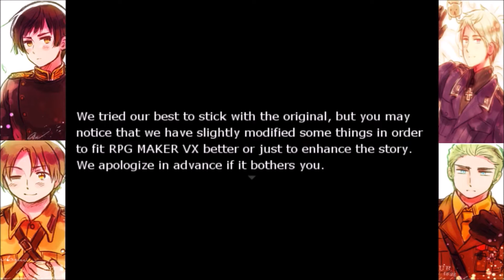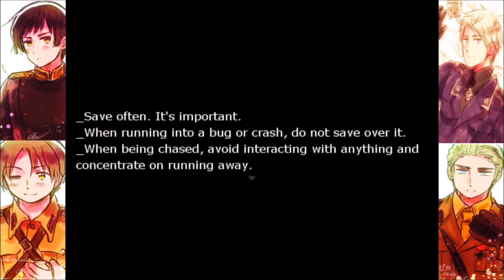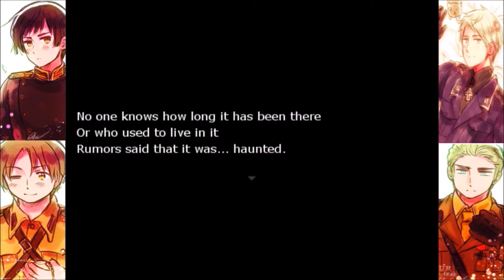Hetaoni - Episode 1: Juicy Accents Plus One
This is a re-upload of a video from a few years back! I was happy to have one of my good friends, Merbear with me for this project. Buckle in, this is a long series! :3 If you notice me mentioning a disclaimer I decided to edit it out upon re-upload.

Have a good day and stay positive!